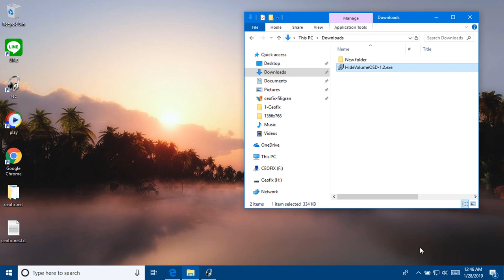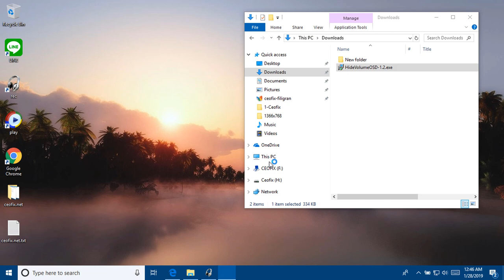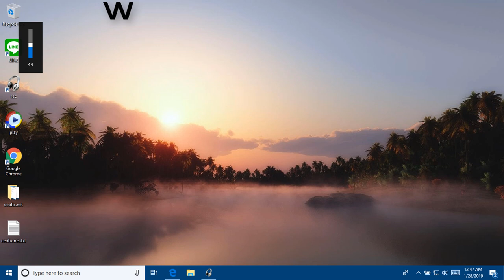How to Hide the On-screen Volume Indicator in Windows 10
With Hide Volume OSD, you can completely block the Windows Volume overlay from showing up when you press either the volume or media keys on your PC.

►►We try to fix your Pc and smartphone problems in Ceo quality, our webpage offers tips and tricks about Windows, Android, and other systems